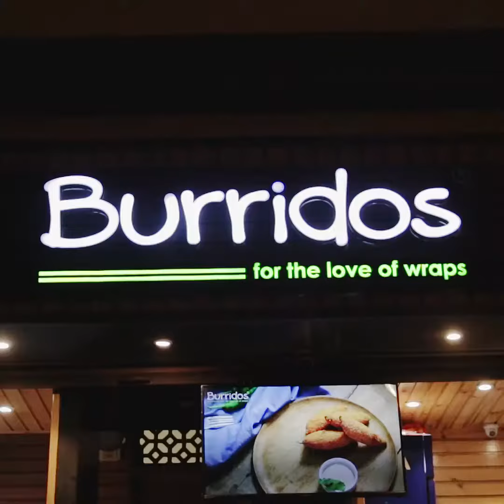Burridos Fast food restaurant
Burridos – A Mexican Food Joint You Must Try
Grab your wrap now!